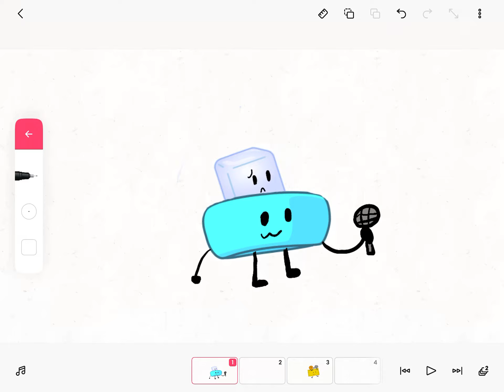Bfdi fnf 2